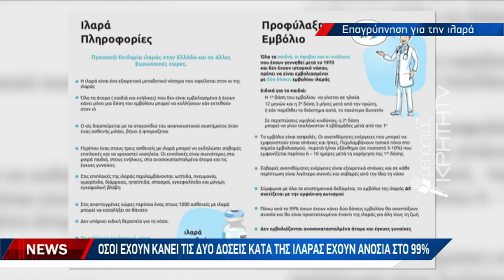Από τα μεμονωμένα κρούσματα ιλαράς το 2017 στα τέσσερα το 2024 στα Χανιά